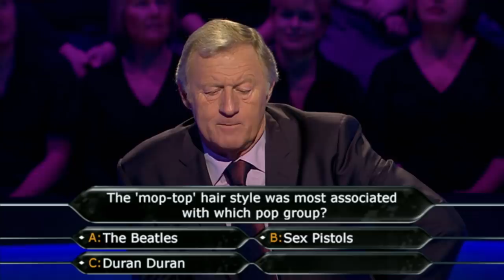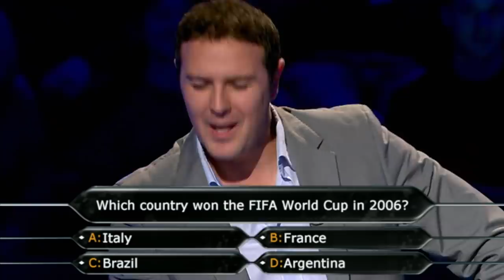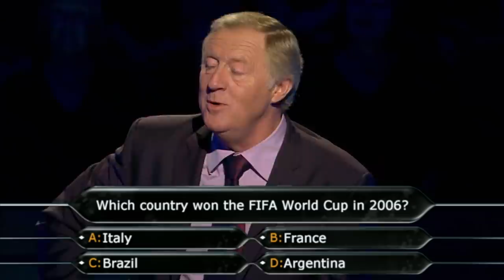Peter Kay and Paddy McGuinness On Who Wants To Be A Millionaire (PART 1)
Paddy McGuinness and Peter Kay feel the pressure of Millionaire as they come face-to-face with Chris Tarrant as they win some money for charity.

Peter Kay and Paddy McGuiness were celebrity contestants from series 23 of the UK version the 12th January 2008. They won £1,000.